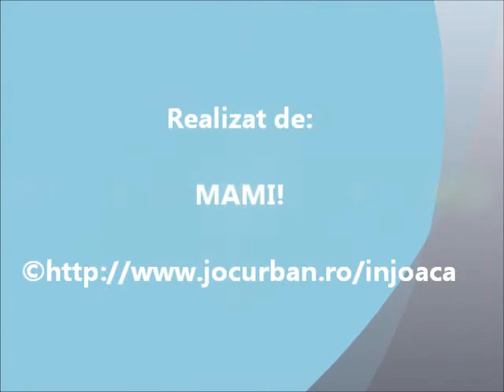Sa radem cu mazarichile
Dimineata vesela...

Happy morning with my 1 year  twins! :)

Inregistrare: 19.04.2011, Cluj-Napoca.